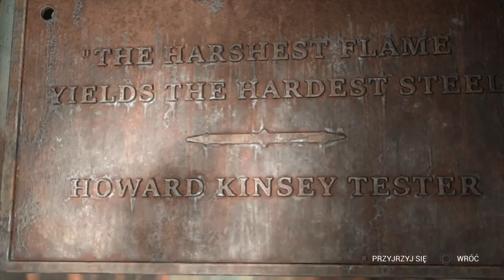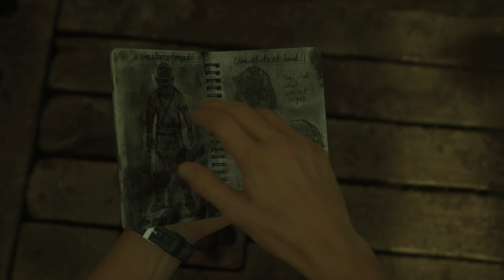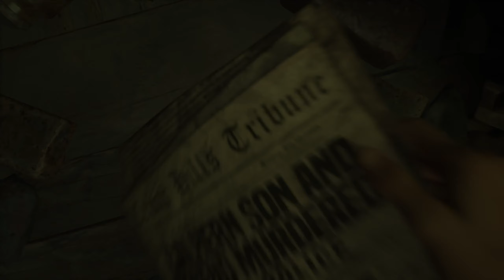Zagrajmy w: The Casting of Frank Stone (100%) #5 Kryjówka Franka Stone'a i Chris w Opałach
Gra The Casting of Frank Stone to przygodowy horror, który dzieje się w uniwersum sieciowej gry akcji Dead by Daylight, gra została stworzona przez Supermassive Games (Until Dawn, The Quarry, The Dark Pictures Anthology) oraz przez Behaviour Interactive (Dead by Daylight). Akcja gry toczy się w fikcyjnym mieście Cedar Hills, na którym wciąż ciąży cień tytułowego bohatera Franka Stone’a. Gracze muszą odkryć mroczne sekrety miasteczka kierując poczynaniami grupy bohaterów, których losy splotły się w niewiarygodnej podróży pełnej zwrotów akcji. Każda nasza decyzja będzie znacząca na kolejny przebieg fabuły.

Rozdziały i Znajdźki: / Chapters and Collectibles:

00:25   -   Bibelot #6 (Drewniana Maska Oni) (Potrzebny jest Łom) / Trinket #6 (Wooden Oni Mask) (Crowbar Required)
05:00   -   Bibelot #7 (Zarażony Szczur) / Trinket #7 (Blighted Rat)
14:40   -   Relikt #5 (Klaun) / Rellik #5 (The Clown)
16:10   -   Bibelot #8 (Opalizująca Głowa) / Trinket #8 (The Iridescent Head)
34:35   -   Artefakt Czempiona #6 (Projekty Broni) / The Champion Artifact #6 (Weapon Designs)